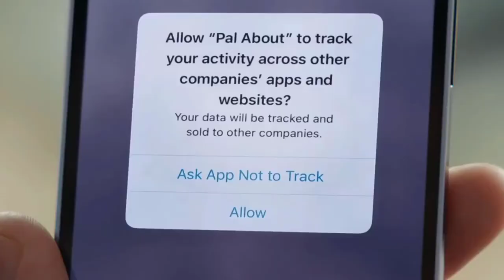The War for Privacy: Apple VS Facebook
Apple and Facebook’s privacy rivalry is summed up in a very clear ad campaign that Apple is pursuing. Since its inception, Apple has had a focus on the user’s privacy, and with every iOS update, they work on reducing the amount of information that others can track. What will most likely happen to businesses is that it will be a rough couple of years for a better advertising standard to evolve that drives business and sends users relevant ads without needing to largely breach their privacy. In the following video, I will break down the key messages from the ad.

This video was a featured segment in my live business show on LinkedIn called BizWrap.
The next episode is on Monday, 14th of June, at 5:30 PM (UAE).
Use the link below and click on "Remind Me" to be notified.